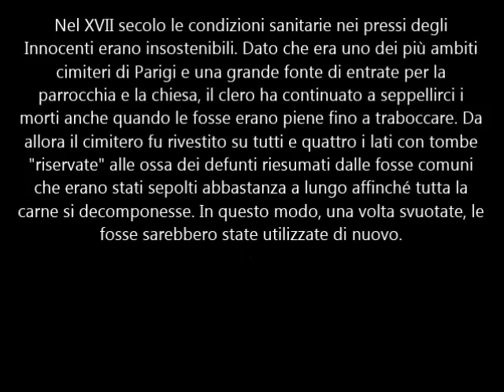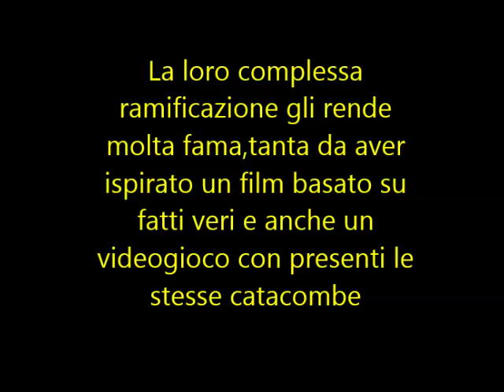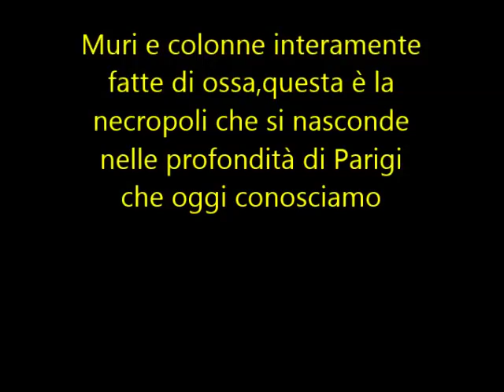Le catacombe di Parigi